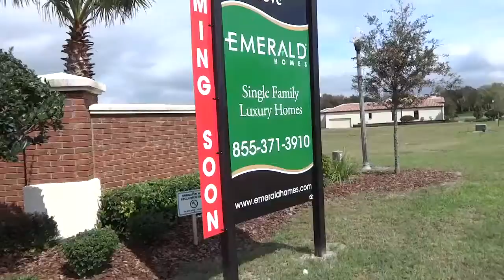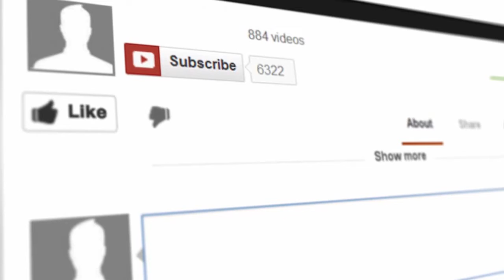Lake Cypress Cove, Windermere by Emerald Homes